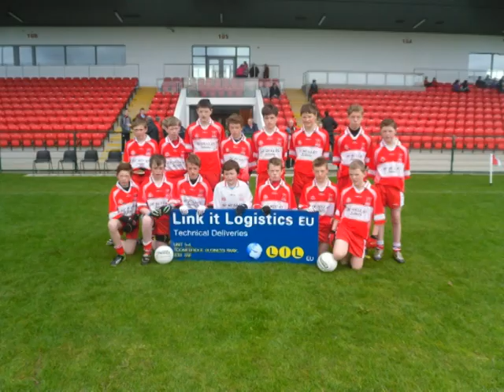Link-It Logistics Sponsored Section 'D' Feile Na nOg Final (Presentation)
Monday 6th May 2013 ( May Day Madness )
Drumsurn 2-11 Lissan 1-06

Conor Foster, Jim McCartney (0-1), Daniel McNicholl, Tiarnan Woods, Shea Murray (0-1),Dara Rafferty (0-1), Tiarnan McHugh (1-3), Dylan Brady (0-02), Ruairi Rafferty (0-02), Sean Irwin, Oisin McCloskey
Subs: Caolan McIntyre, Ronan Rafferty, Johnathan McLaughlin (1-0), Bob Welsby (0-01)